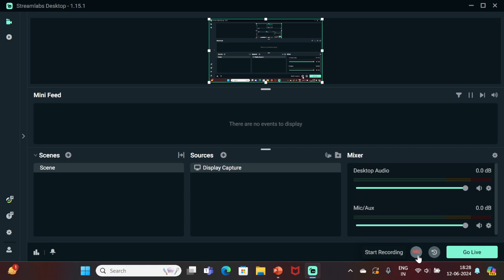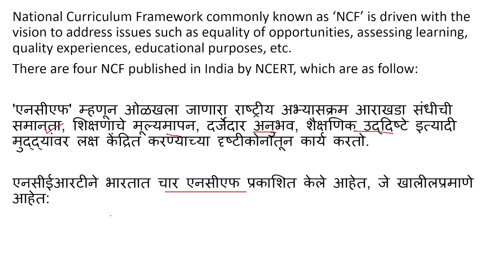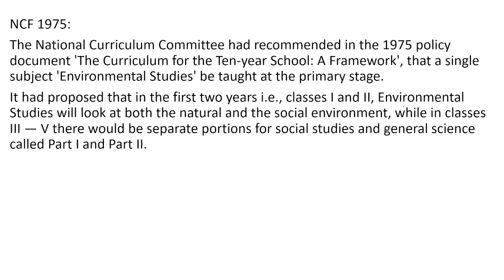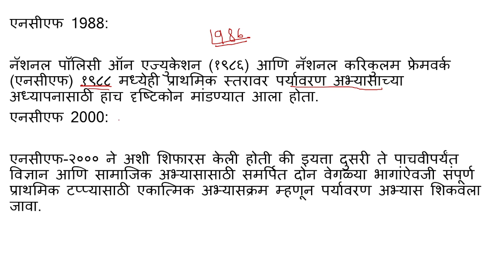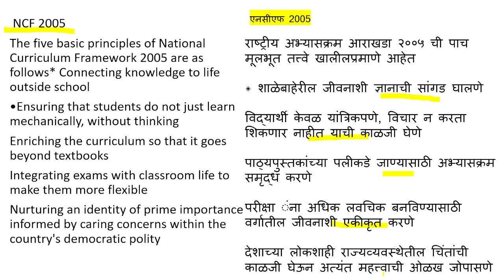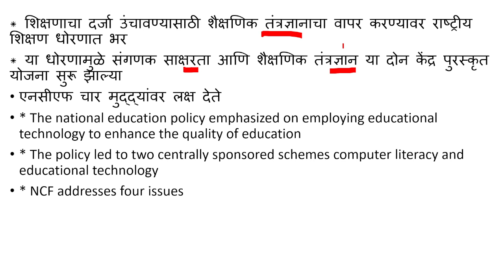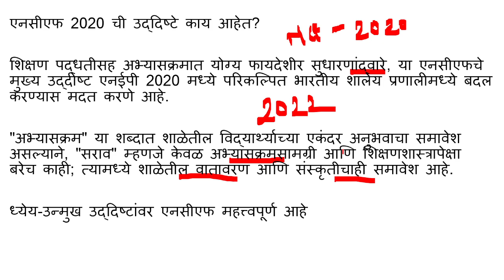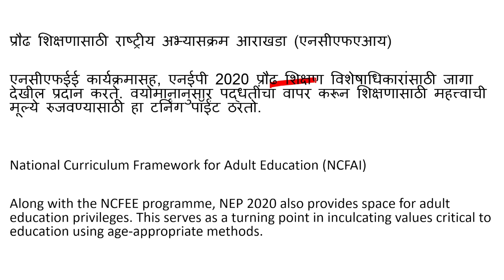CTET July 2024 | National Curriculum Framework | राष्ट्रीय अभ्यासक्रम आराखडा | CDP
या व्हिडिओ लेक्चरमध्ये आपण सीटीईटी परीक्षा याकरीता बाल विकास आणि शिक्षणशास्त्र या विषयात अभ्यास करणार आहे
CTET Paper-1 & 2
Full syllabus Video lectures
 Full syllabus Notes*
50+ Mock Test
 Full syllabus Mcqs
Fees -3000/-

TO JOIN DOWNLOAD GLOBAL ONLINE APP
As you all know Paper 1 plays an important role in qualifying K SET. Paper 1 will have 50 MCQs for 100 marks. It is easy to qualify by scoring more marks in paper 1.
Global Online Kannada has started a comprehensive course on paper I, Teaching and Research Aptitude for Karnataka State Eligibility Test 2022.
You can increase your level of preparation by joining our comprehensive course.
Live Classes
Whole syllabus notes
Practice MCQs SET
Previous year mcqs with explanation.
1000 MCQs pdf.

The entire course is available at just 2000/-.
To enroll to this comprehensive course you can download Global Online University app from playstore and select KSET Paper 1 category otherwise you can also contact on , whatsapp on .

ಹಲೋ ಸ್ನೇಹಿತರೇ ಗ್ಲೋಬಲ್ ಆನ್‌ಲೈನ್ ಕನ್ನಡಕ್ಕೆ ಸುಸ್ವಾಗತ. ಈ ವೀಡಿಯೊದಲ್ಲಿ ನಾವು ಟೀಚಿಂಗ್ ಆಪ್ಟಿಟ್ಯೂಡ್ ಕುರಿತು mcqs ಅನ್ನು ಚರ್ಚಿಸಲಿದ್ದೇವೆ.
ನಿಮಗೆಲ್ಲರಿಗೂ ತಿಳಿದಿರುವಂತೆ K SET ಅರ್ಹತೆ ಪಡೆಯುವಲ್ಲಿ ಪೇಪರ್ 1 ಪ್ರಮುಖ ಪಾತ್ರ ವಹಿಸುತ್ತದೆ. ಪೇಪರ್ 1 100 ಅಂಕಗಳಿಗೆ 50 MCQ ಗಳನ್ನು ಹೊಂದಿರುತ್ತದೆ. ಪತ್ರಿಕೆ 1 ರಲ್ಲಿ ಹೆಚ್ಚು ಅಂಕಗಳನ್ನು ಗಳಿಸುವ ಮೂಲಕ ಅರ್ಹತೆ ಪಡೆಯುವುದು ಸುಲಭ.
ಗ್ಲೋಬಲ್ ಆನ್‌ಲೈನ್ ಕನ್ನಡವು ಕರ್ನಾಟಕ ರಾಜ್ಯ ಅರ್ಹತಾ ಪರೀಕ್ಷೆ 2022 ಗಾಗಿ ಪೇಪರ್ I, ಬೋಧನೆ ಮತ್ತು ಸಂಶೋಧನಾ ಆಪ್ಟಿಟ್ಯೂಡ್ ಕುರಿತು ಸಮಗ್ರ ಕೋರ್ಸ್ ಅನ್ನು ಪ್ರಾರಂಭಿಸಿದೆ.
ನಮ್ಮ ಸಮಗ್ರ ಕೋರ್ಸ್‌ಗೆ ಸೇರುವ ಮೂಲಕ ನೀವು ನಿಮ್ಮ ತಯಾರಿಯ ಮಟ್ಟವನ್ನು ಹೆಚ್ಚಿಸಬಹುದು.
ಲೈವ್ ತರಗತಿಗಳು
ಸಂಪೂರ್ಣ ಪಠ್ಯಕ್ರಮದ ಟಿಪ್ಪಣಿಗಳು
MCQs SET ಅನ್ನು ಅಭ್ಯಾಸ ಮಾಡಿ
ವಿವರಣೆಯೊಂದಿಗೆ ಹಿಂದಿನ ವರ್ಷದ mcqs.
1000 MCQs pdf.
50+ ಅಣಕು ಪರೀಕ್ಷೆಗಳು
ಟಿಪ್ಪಣಿಗಳು ಮತ್ತು ಪರೀಕ್ಷಾ ಸರಣಿಗಳು ಇಂಗ್ಲಿಷ್ ಮತ್ತು ಕನ್ನಡದಲ್ಲಿ ಇರುತ್ತವೆ

ಸಂಪೂರ್ಣ ಕೋರ್ಸ್ ಕೇವಲ 2000/- ನಲ್ಲಿ ಲಭ್ಯವಿದೆ.
ಈ ಸಮಗ್ರ ಕೋರ್ಸ್‌ಗೆ ದಾಖಲಾಗಲು ನೀವು ಪ್ಲೇಸ್ಟೋರ್‌ನಿಂದ ಗ್ಲೋಬಲ್ ಆನ್‌ಲೈನ್ ಯೂನಿವರ್ಸಿಟಿ ಅಪ್ಲಿಕೇಶನ್ ಅನ್ನು ಡೌನ್‌ಲೋಡ್ ಮಾಡಬಹುದು ಮತ್ತು ಕೆಎಸ್‌ಇಟಿ ಪೇಪರ್ 1 ವರ್ಗವನ್ನು ಆಯ್ಕೆ ಮಾಡಿ ಇಲ್ಲದಿದ್ದರೆ ನೀವು 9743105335, ವಾಟ್ಸಾಪ್ 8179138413 ನಲ್ಲಿ ಸಂಪರ್ಕಿಸಬಹುದು.
ನಿಮ್ಮ ಗುರಿಯನ್ನು ತಲುಪಲು ಒಂದು ಹೆಜ್ಜೆ ಮುಂದಿಡಿ.
ಚಂದಾದಾರರಾಗಿ ಮತ್ತು ತ್ವರಿತವಾಗಿ ಸೇರಿಕೊಳ್ಳಿ.
ನಿಮಗೆ ಒಳ್ಳೆಯದಾಗಲಿ.